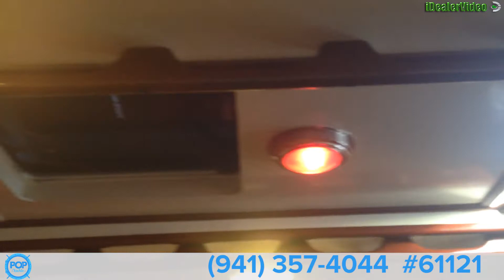[SOLD] Used 1983 Homemade 40 Custom Cruiser in Tarpon Springs, Florida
This boat has been sold  (Tampa, FL, here she comes!).  Viewers who viewed this boat were most likely to view the following comparable listings, which are still for sale:

2011 William Garden 40 Custom Ketch Deep Keel in Charleston, Oregon - $38,000

1979 Cheoy Lee 44 Ketch in East Chicago, Indiana - $67,200

1988 Horstman 43 XRC in Bay Saint Louis, Mississippi - $37,500

1977 Starratt Jenks 45 Cruiser in Dania Beach, Florida - $29,900

1976 Formosa 42 Sea Tiger in Seattle, Washington - $10,500

1972 Ct Yachts 41 Pilot House in Newport, Oregon - $28,000